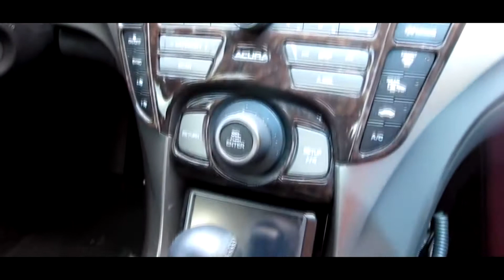Car Dash Trim Sample